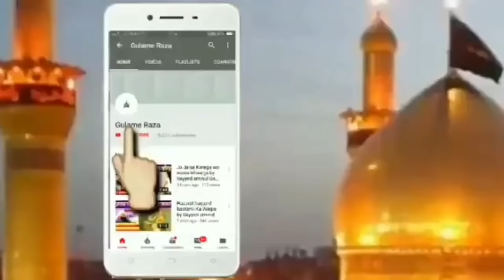Muharram par sharbat pilane ka Saboot by Sayyed aminul Qadri 2019